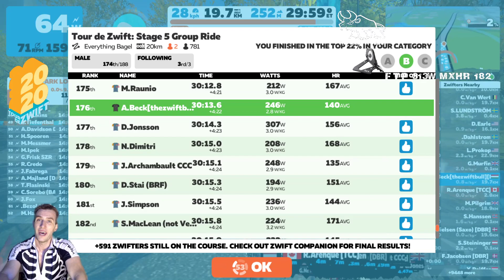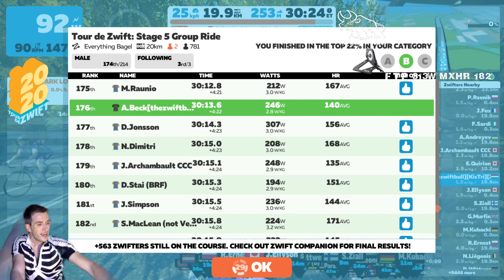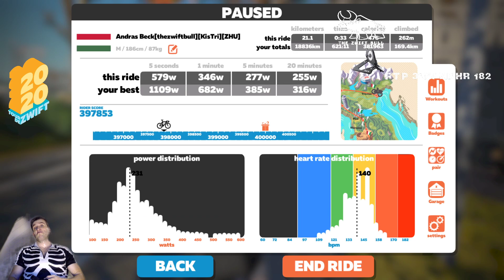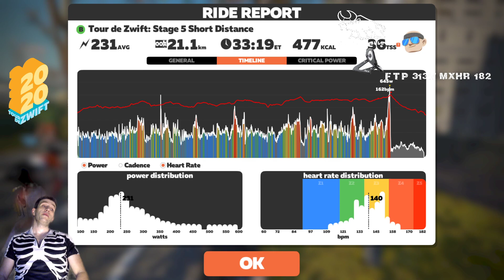Tour de Zwift 2️⃣0️⃣2️⃣0️⃣ Stage 5️⃣ Group Ride Short Distance (B) 🚴‍♂️🤩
This is it! Year 2020's Tour de Zwift arrived with full force, and I take it head on! I can promise sweat, saliva, tremors in the hands, upset stomach and everything what we have! While having fun (even if you see tears on my face! :)

For group ride events, the category (A, B, C) selected determines your route. This gives riders more control over the length and difficulty of their ride.

A: long route
B: shorter/easier route
C: women only
Race events use the same route regardless of category selection. Racers, choose your category based on FTP w/kg, like most Zwift races.

STAGE 5: NYC
TEAR THROUGH TOMORROW, TODAY

Between flying cars and sci-fi skyscrapers, the Big Apple never sleeps on the fun. Roll through Central Park for a casual ride. Or head up elevated glass roads and chase that next level. If you can make it here, you can make it anywhere.

RIDE

A – Everything Bagel
21.3 mi // 34.2 km

B – Park Perimeter (2 laps)
12.1 mi // 19.4 km

C – Knickerbocker
14 mi // 22.5 km

RUN
Park Perimeter
6 mi // 9.7 km

RACE
Gotham Grind Reverse (2 laps)
11.4 mi // 18.4 km
My Rig:
Zwift on SSD
Logitech 920 webcam
Tacx Neo T2800 smart trainer
Power2Max NGeco power meter

Software wise:
Windows 10 PC
Streamed with Streamlabs OBS to Twitch